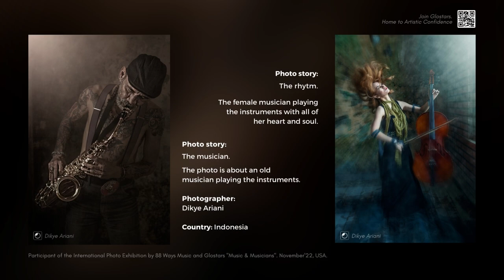Music and Musicians - Photo Exhibition by Glostars and 88 Ways Music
🚀Glostars goes overseas. With amazing music photographs and photo stories, we'd like to celebrate our first international photo exhibition beyond the Nordics - in the USA.